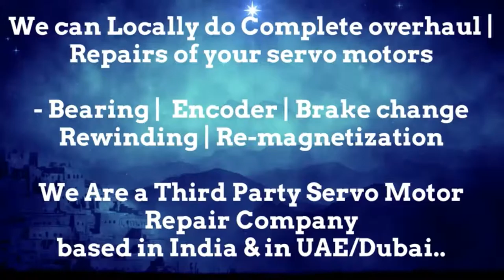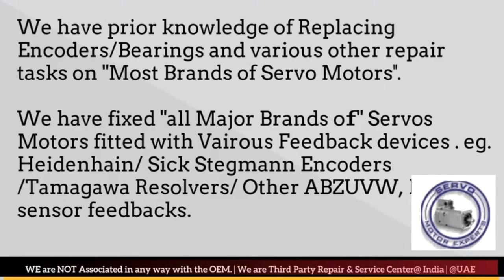Vickers Resolver Angle Adjust India Servo Motor Heidenhain Sick Encoder Align Karnataka